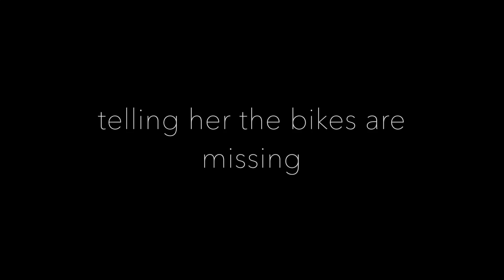SHUFFLE BOARD COMPETITION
we are a family of 5 who shares our vacations and randomness on the internet

Chris
Shannon
Sadie-Lynne
Adelaide
Ruru